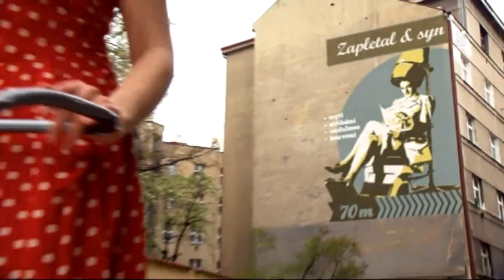Supermáma - Supermáma (61)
Supermáma - odvysíláno 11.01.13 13:42:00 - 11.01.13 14:57:00